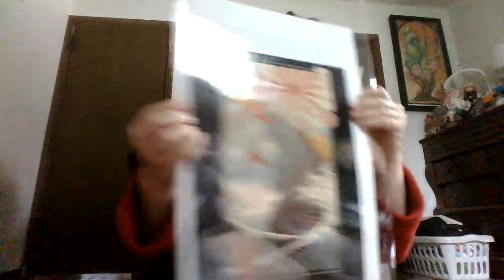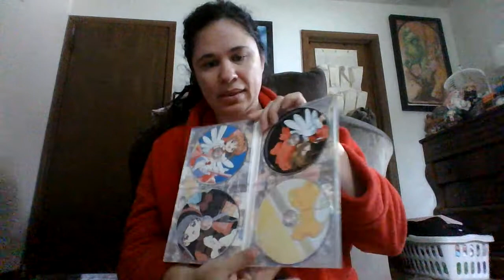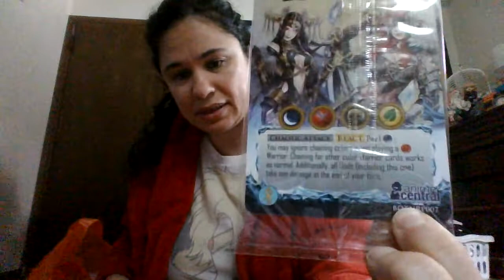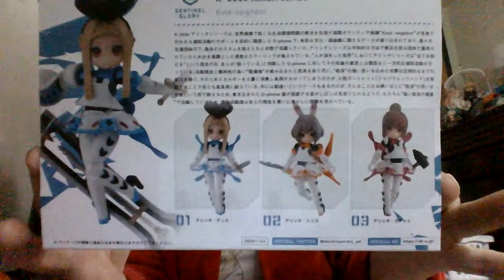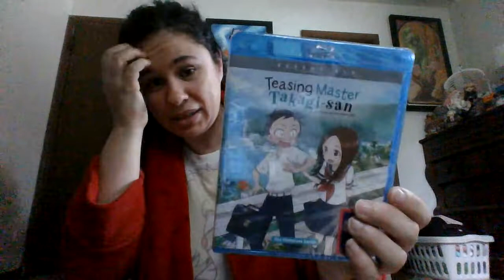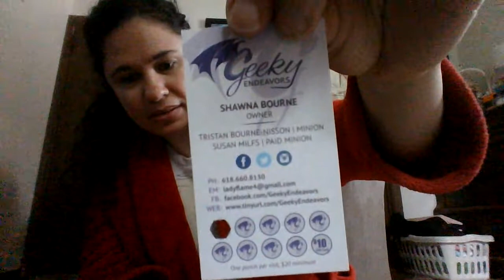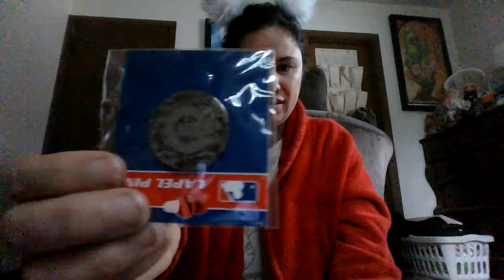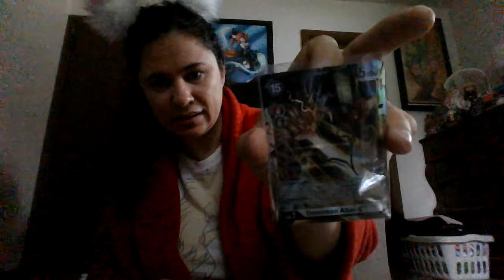Anime Central 2022 Goodies Review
This video is more of a review reminder to myself of all the lovely goodies my family and I purchased at Anime Central 2022. If you weren't sure, I am a bit of a collector, and sometimes I forget the lovely things I bring home. So I thought I would make this video as a reminder of a fun weekend with my family. It does focus a bit on Digimon and pins.